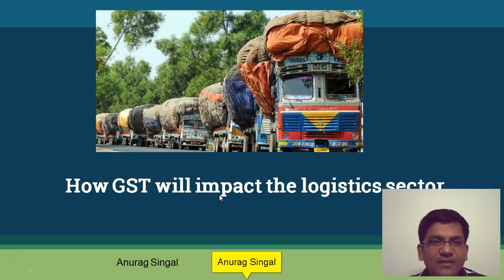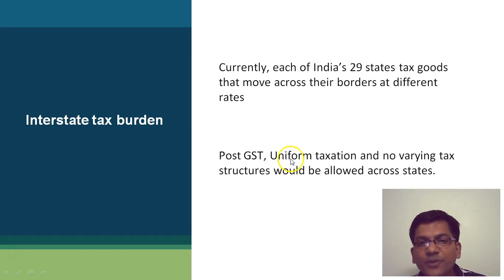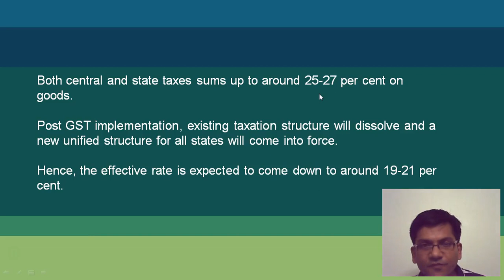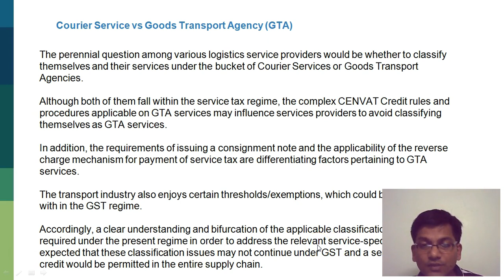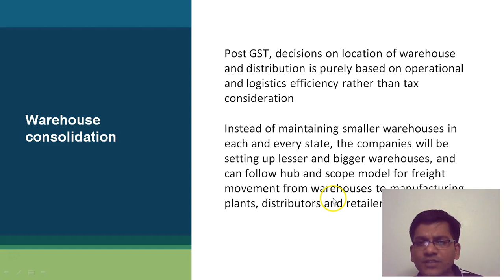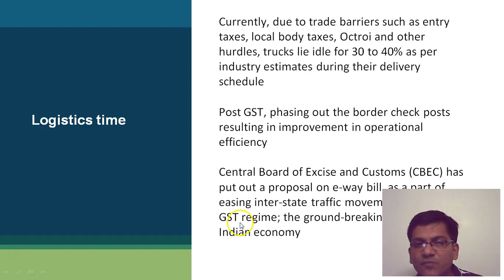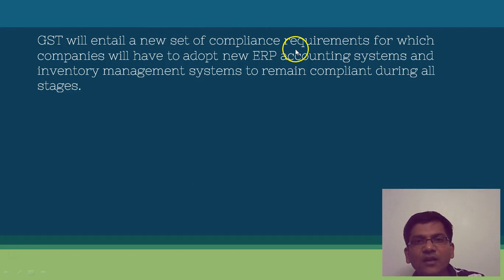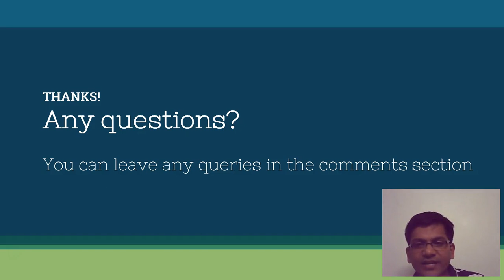GST and Impact on the Logistics Sector